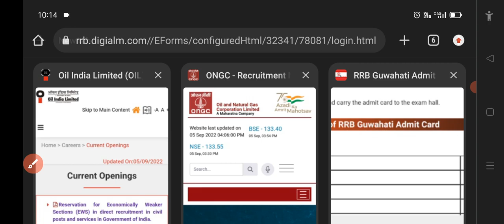1 lakh Post Admit Card Out in North East Frontier Railway Group D